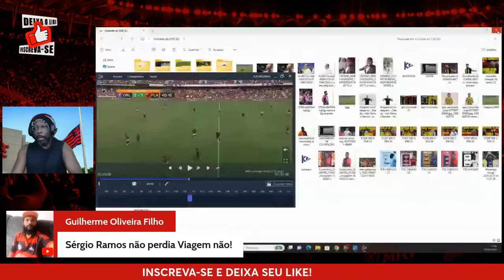LUCAS FASSON! EMPRESÁRIO FALA DE INTERESSE DO FLAMENGO | PEDIDO DE AFASTAMENTO DE MARCOS BRAZ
Empresário de Lucas Fasson, disse à Match TV, da Rússia, que o Flamengo demonstrou interesse no atleta. Além do Fla, Milan, Juventus e Corinthians também monitoram o jogador do Lokomotiv Moscou.

"Além do Milan, a Juventus tem interesse em Lucas Fasson na Itália, mas também há interesse de Flamengo e Corinthians. Mas a situação política torna muito difícil trabalhar, muitos clubes italianos não querem trabalhar no mercado russo neste momento”

Ildemir Lopez, agente do zagueiro Lucas Fasson do Lomokotiv